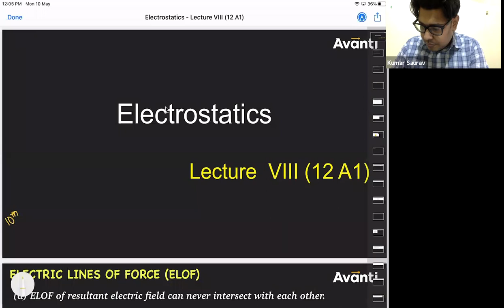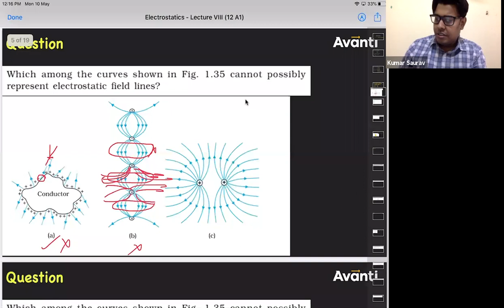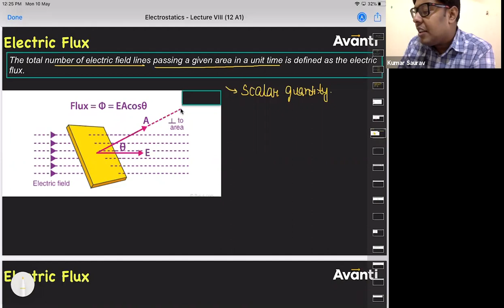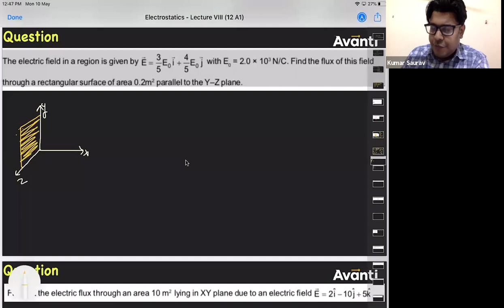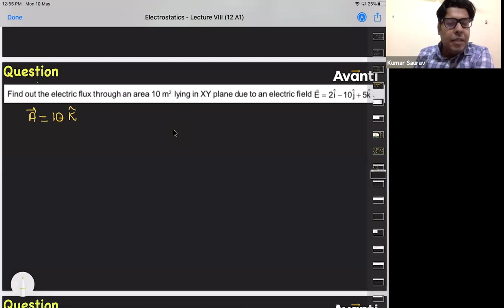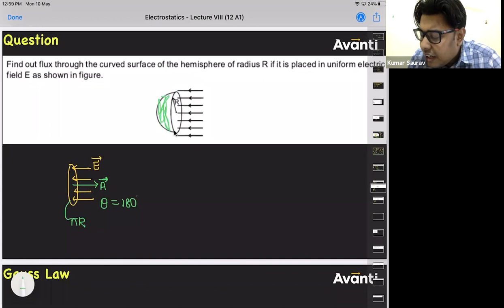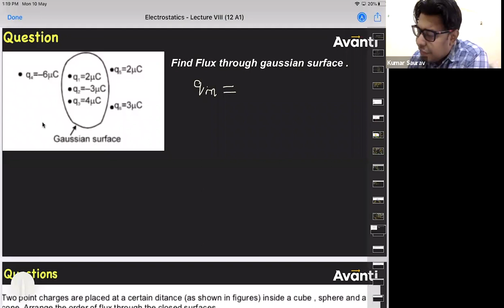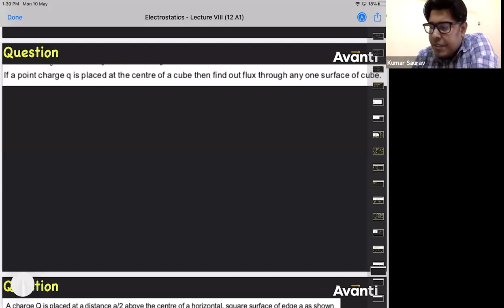12 A1 : Electrostatics (Lecture VIII)